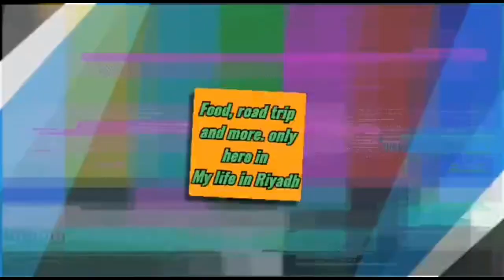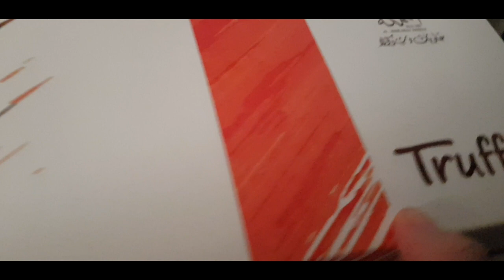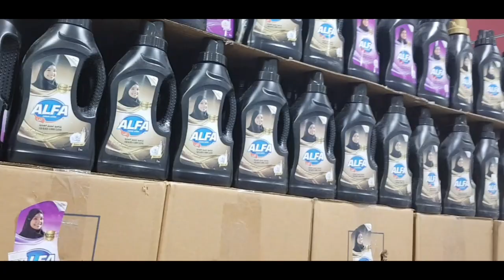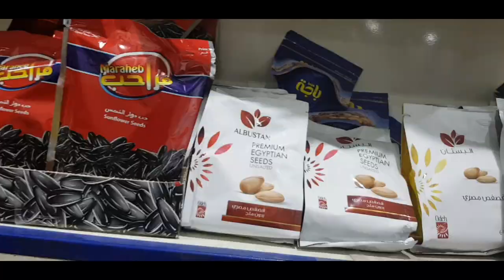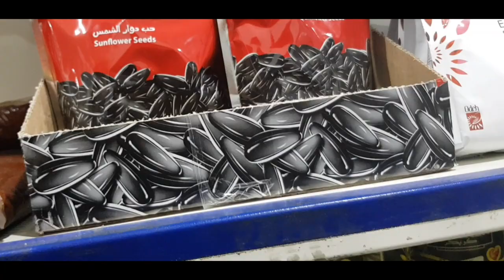AfterLockdown, Pede na pala lumabas.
Hey kakabsat,ke gagayyem ken babbaro dittoy, welcome everyone!!!

this video footage are not one day take.. it takes for the whole 2 weeks po. pinagtagpi tagpi ko lang. heheh
hope you find not boring..  thanks and God bless always and have a lovely day always. love U all..!